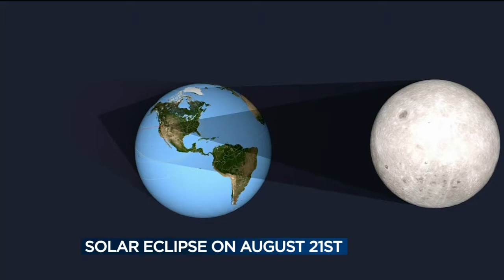Everything you need to know about upcoming total eclipse of the sun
It's being called the eclipse acorss America. One month from Friday, a total eclipse of the sun will cross the entire country. It won't be a total eclipse here in southern Wisconsin, but 86 percent of the sun will be covered by the moon's shadow. News 3 talks with Dr. Michelle Thaller about the once-in-a-lifetime event.